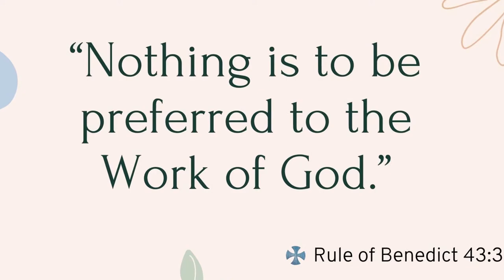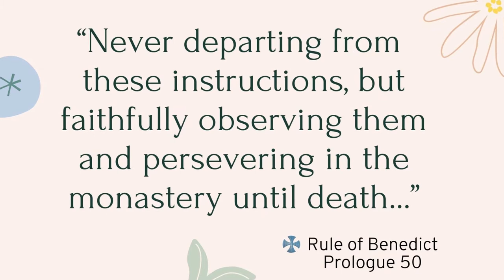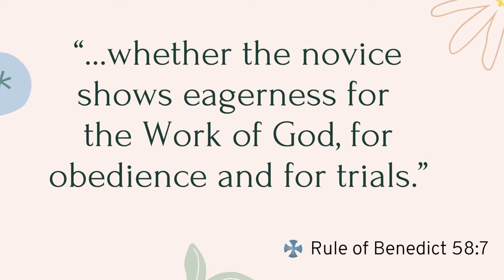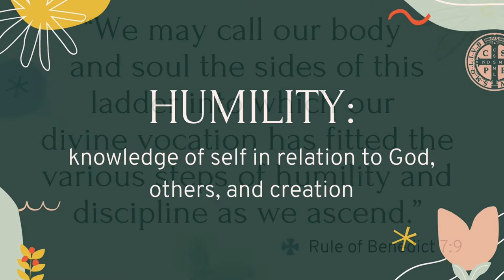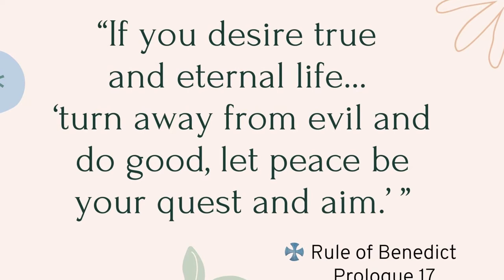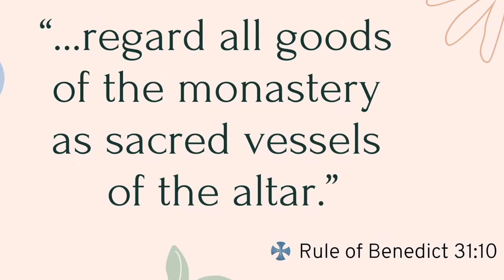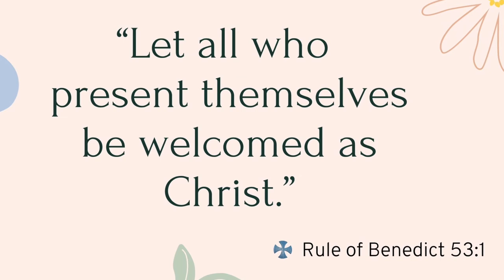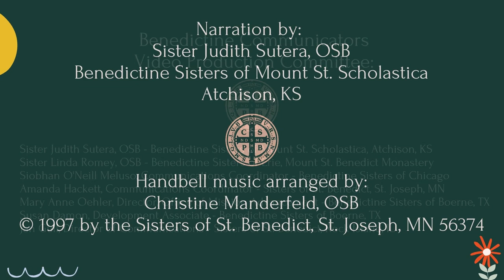Benedictine Values, Modern Monasticism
The Sisters of the Order of Saint Benedict participated in a collaborative effort with Benedictine women’s monasteries around the country to produce this video titled “Benedictine Values, Modern Monasticism.” This video illustrates 10 Benedictine values with photographs provided by 21 different monasteries.

@Benedictine Sisters of Pittsburgh
@Sister Teresa Jackson, OSB
@St. Paul's Monastery
@Sisters of St. Benedict, St. Mary Monastery